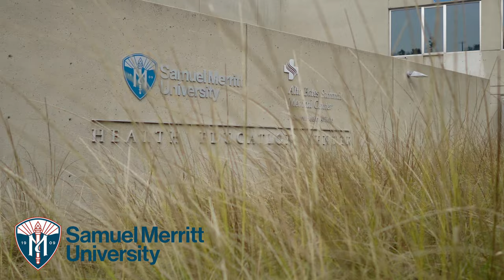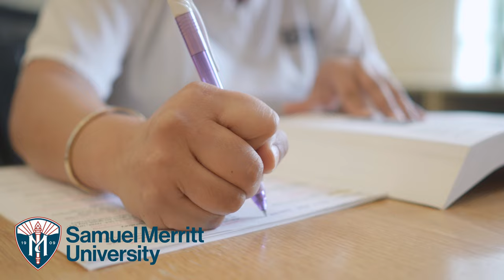I Am SMU: Meet Tess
In this video, we meet Tess, a student at Samuel Merritt University's ABSN program. Tess takes us through her experience as a nursing student and shares her journey of becoming a nurse. She talks about the various challenges she faced while balancing her studies with other responsibilities, and how she overcame them to excel in her program. Tess also highlights the support she received from her professors, family, and peers. Through her story, Tess offers valuable insights into the ABSN program at Samuel Merritt University and offers advice to students embarking on a similar journey. This video is a must-watch for anyone considering a nursing career or currently enrolled in a nursing program.